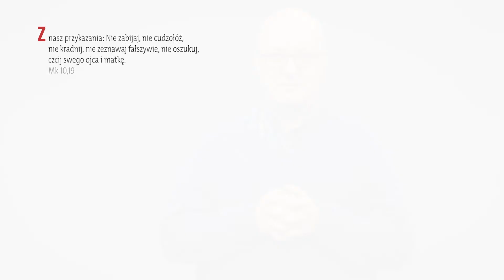Ewangelia z komentarzem. Nie oszukuj się: drugiego kroku bez pierwszego - nie zrobisz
Ewangelia na 28 lutego. Rozważa Andrzej Macura.